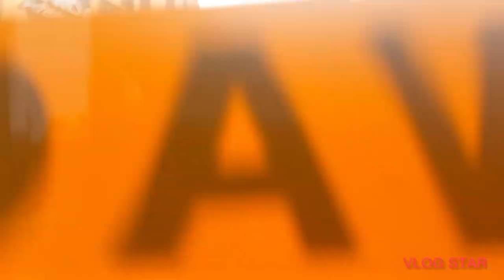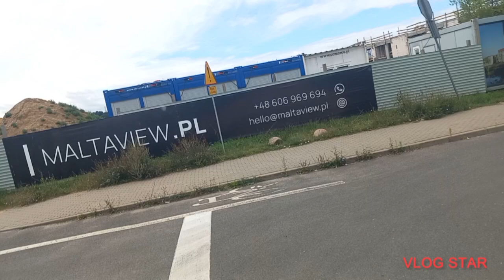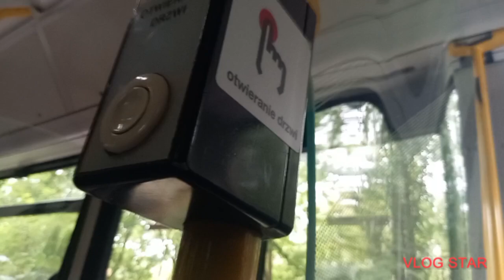Man Ng313 Linia 100 zmiana trasy przez SwMarcin 13.07.24